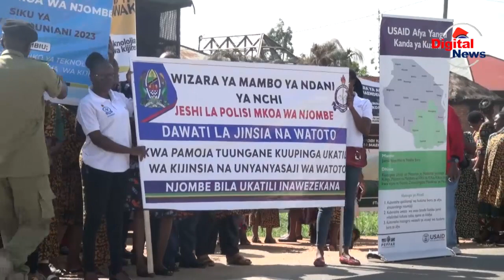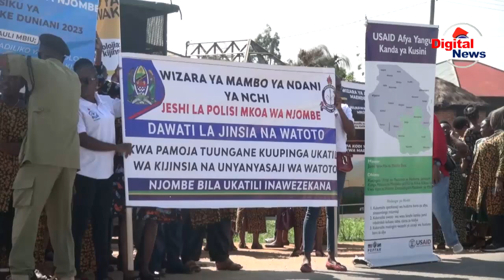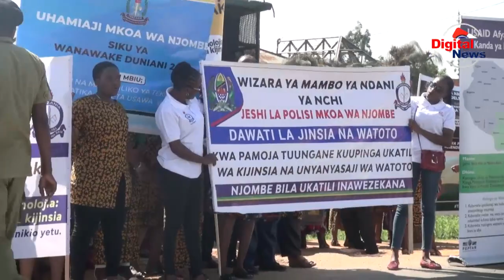NONDO ZA MBUNGE SWALLE SIKU YA WANAWAKE DUNIANI JIMBO LA LUPEMBE/TUTAPAZA SAUTI KWAAJIRI YA WANANCHI